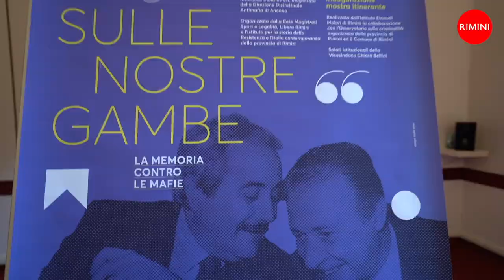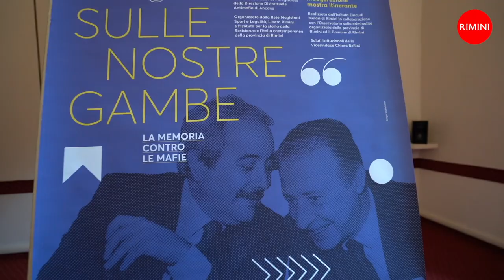Sulle nostre gambe - intervista a Francesco Bragagni Ass.re alla legalità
"Sulle nostre gambe. La memoria contro le mafie”: la rassegna di eventi organizzati in occasione del trentennale della strage di Capaci. In Piazza Malatesta un albero e una targa dedicati a Giovanni Falcone. La mostra itinerante nel porticato di Palazzo dell'Arengo, con le icone delle vittime delle mafie